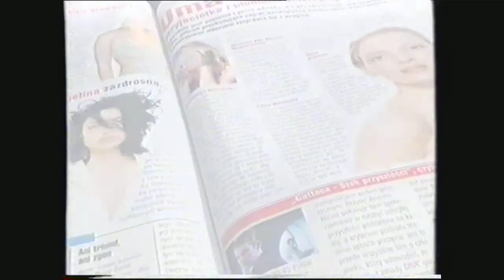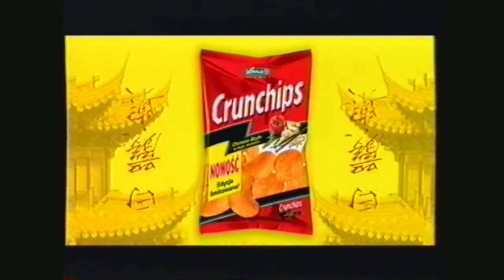PoIsat - blok reklamowy, spoty i zapowiedzi - 31.08.2005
Data nagrania poprawiona